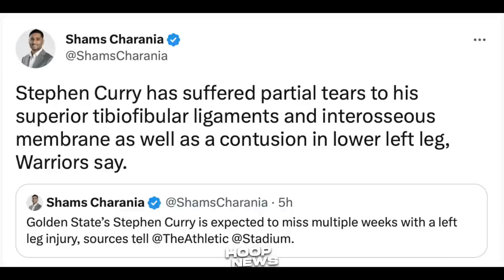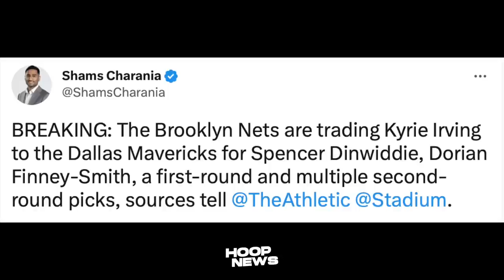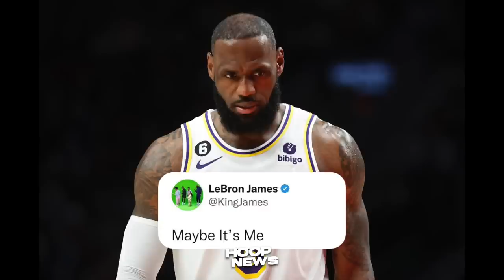Reaksyon ni LeBron James sa Trade ni Kyrie Irving sa Dallas Mavericks...